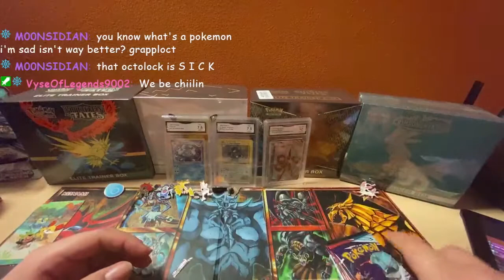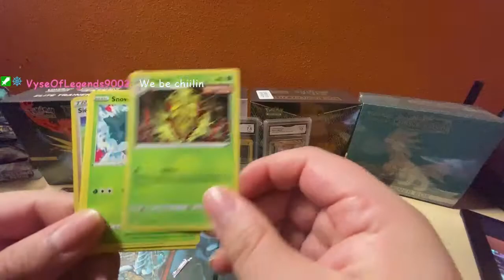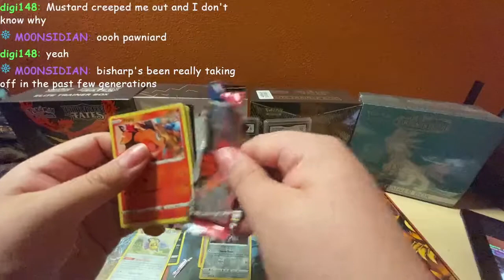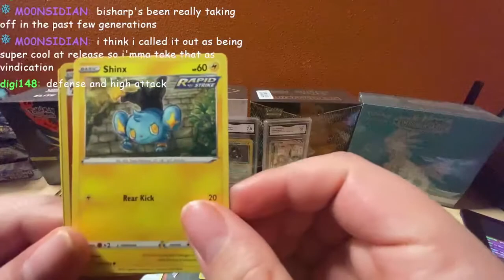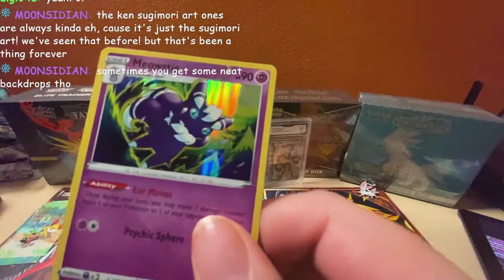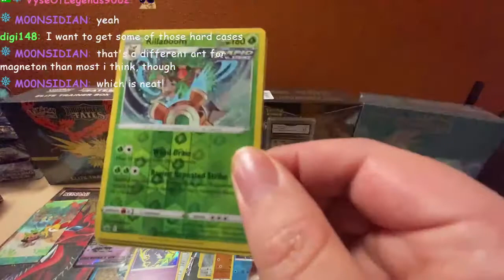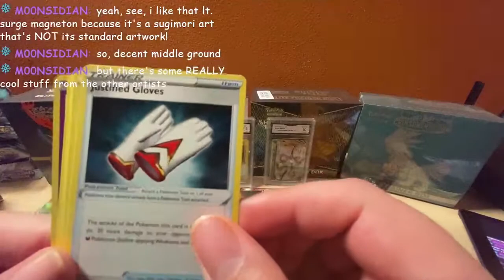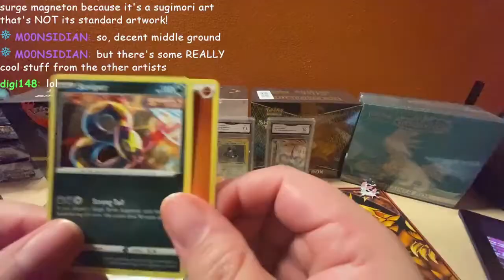Battle Styles Chilling Reign! Who did that?